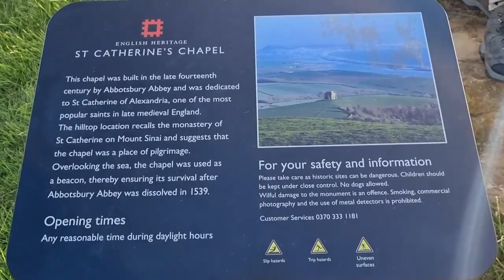Abbotsbury village, Dorset